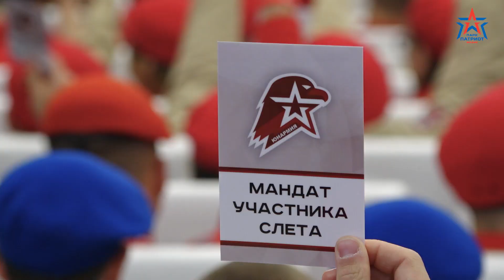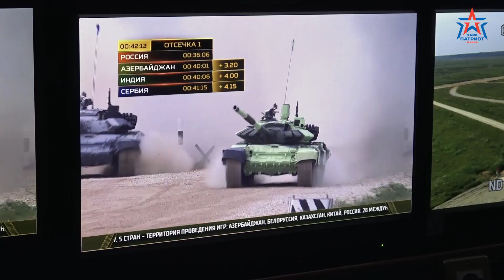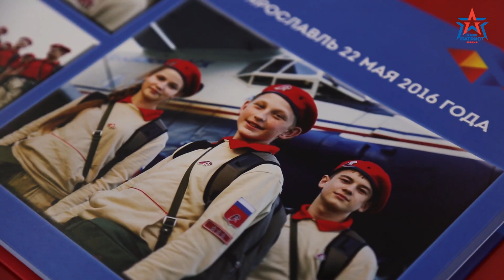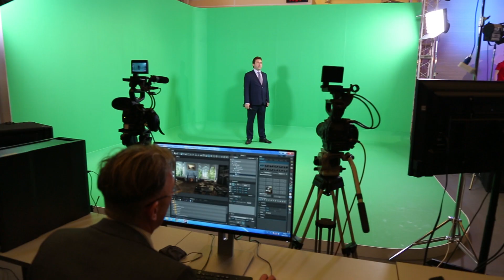Школа Юнкоров Юнармии создаст свою сеть по всей России